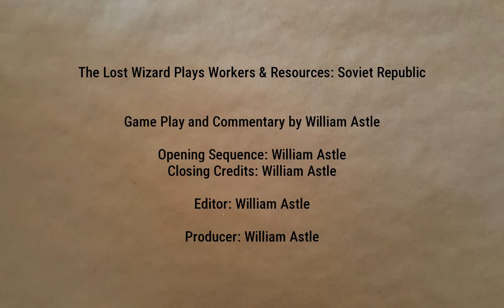Building, Building—Wait, People Are Dying? | Lucky Corners 53 | Workers & Resources: Soviet Republic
Making real progress getting more stuff build. But, wait, is the population going down? Oh, dear.